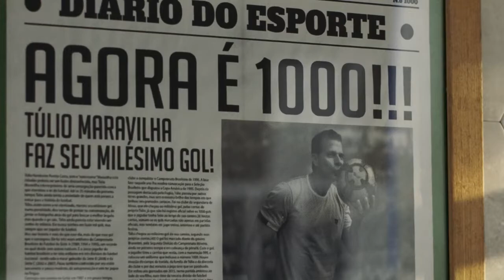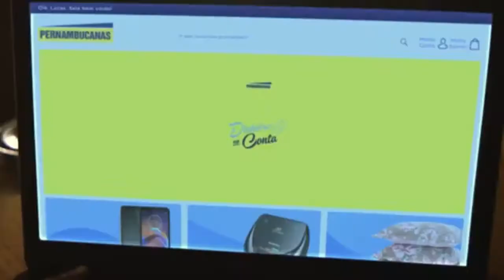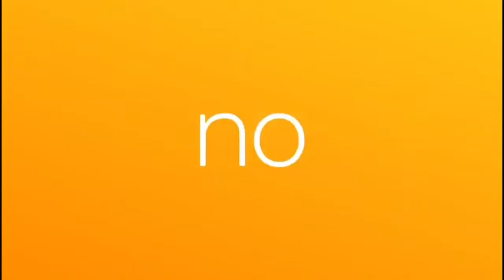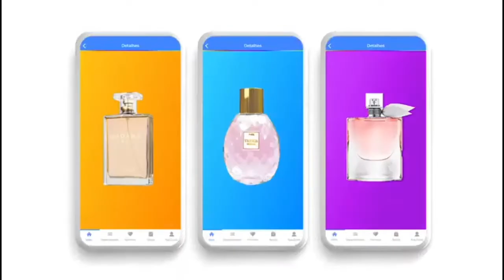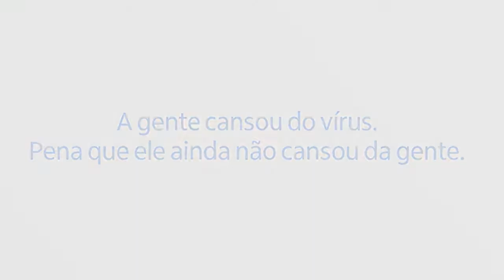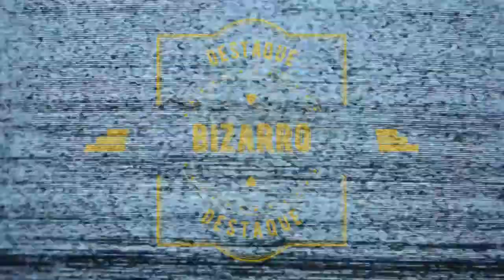Jornal André Amorim - 22/02/2021